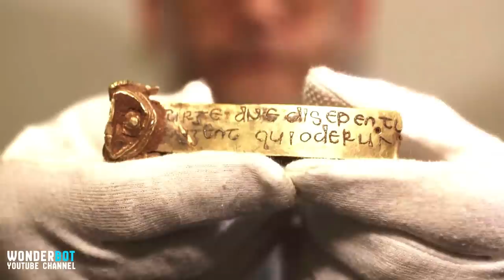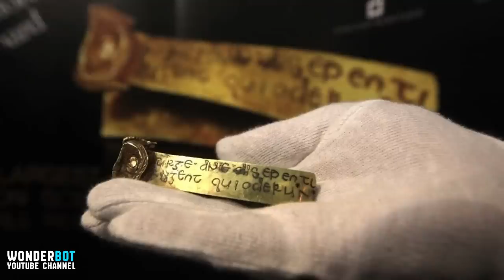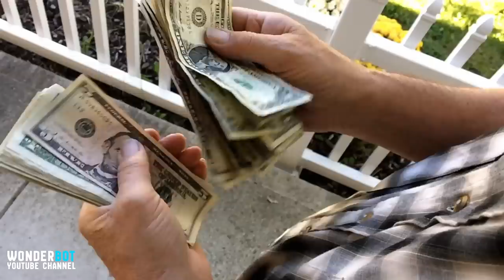This Man Uncovered A Treasure Trove Worth Millions – But Then He Deeply Regretted His Discovery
An amateur metal detectorist is eagerly scanning the ground on Fred Johnson’s farm in the English countryside. Suddenly, Terry Herbert’s second-hand device begins to beep – and not just once. Then, beneath the soil, he uncovers treasure beyond his wildest dreams. But astonishingly, three years later, he will call his discovery a tragic curse...